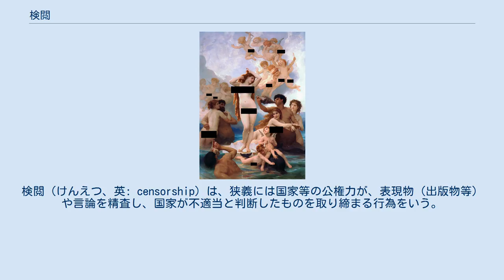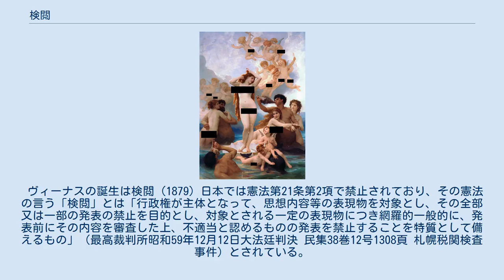検閲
プロパガンダ・テクニック
検閲（けんえつ、英: censorship）は、狭義には国家等の公権力が、表現物（出版物等）や言論を精査し、国家が不適当と判断したものを取り締まる行為をいう。
 行政が主体となって、思想内容等の表現物を対象とし、その全部又は一部の発表の禁止を目的として、対象とされる一定の表現物につき網羅的一般的に、発表前にその内容を精査した上、不適当と認められるものの発表を禁止すること。
 企業のグローバル化が進んでいる現在は検閲の形も変わりつつある。
2020年からGoogle、Twitter、Facebookといったビッグテックは検閲を強化し、社会問題となっている。
 ヴィーナスの誕生は検閲 (1879) 日本では憲法第21条第2項で禁止されており、その憲法の言う「検閲」とは「行政権が主体となって、思想内容等の表現物を対象とし、その全部又は一部の発表の禁止を目的とし、対象とされる一定の表現物につき網羅的一般的に、発表前にその内容を審査した上、不適当と認めるものの発表を禁止することを特質として備えるもの」（最高裁判所昭和59年12月12日大法廷判決 民集38巻12号1308頁 札幌税関検査事件）とされている。